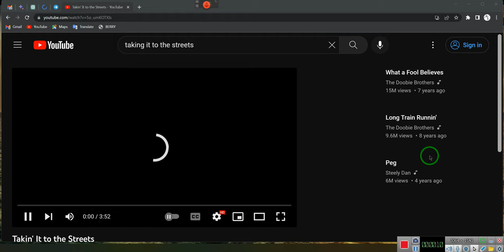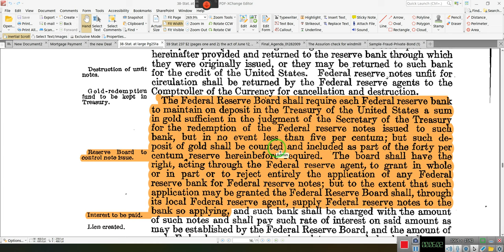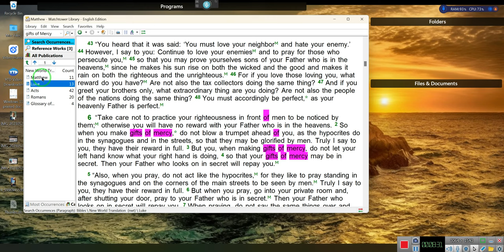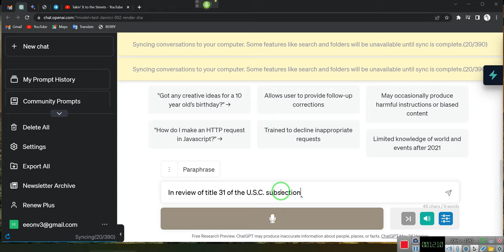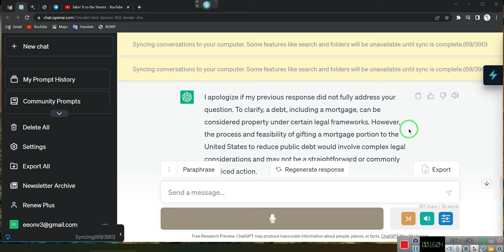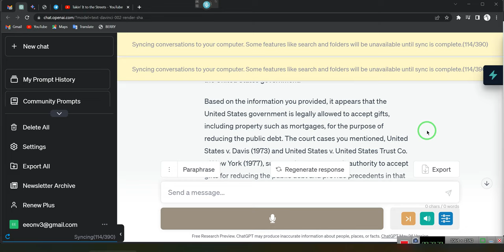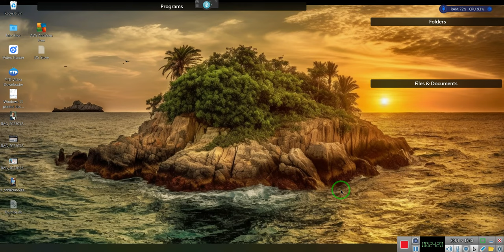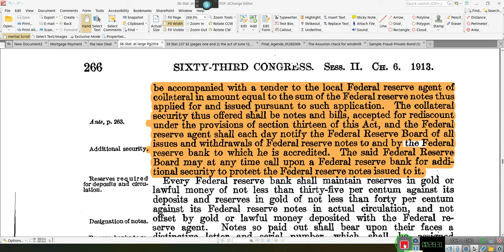Discharge That Debt TO THE UNITED STATES TREASURY~~ EE 2023 05 28